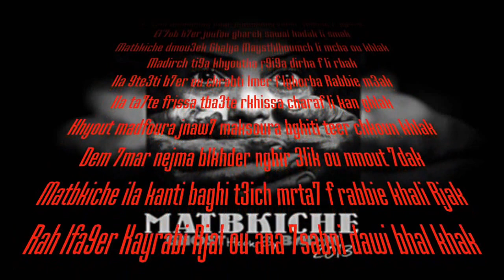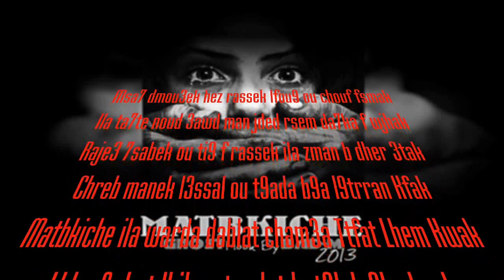MATBKICHE- GHOST HOOK BY BAD-M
MATBKICHE- GHOST HOOK BY BAD-M LYRICS

Refraine
- No No Now , Mse7 Dmou3ek Ou hez Kfoufek Lsmak
Matbkiche , Kantsena Rjou3ek Yali Tfaw Chmou3ek ,
Kantrjak
Nwi Lkhir , Matbkiche
Rabbie Kbire

Couplé 1

Msa7 dmou3ek hez rassek lfou9 ou chouf fsmak
Nssa lbareh 3ich zwin lkhayb khalih wrak
Tri9ek chouk s7abek ghadrouk ma3lich nssa li nssak
Mate7ch l'Ard matgoulsh l'Mard mkan shitan 3dak
Ila kanti chab3an b jou3 ou lfa9er labsek zad ghtak
Matbkiche ila t9ada sbar 7ta man zhar brassou tkhtak
El'9elb mahmoum sdar masmoum faker fhadak li bghak
El'7ob b7er joufou gharek sawal hadak li smak
Matbkiche dmou3ek Ghalya Maysthlhoumch li mcha ou khlak
Madirch ti9a khyoutha r9i9a dirha f li rbak
Ila 9te3ti b7er ou chrabti lmer f lghorba Rabbie m3ak
Ila ta7te frissa tba3te rkhissa charaf li kan ghlak
Khyout madfoura jnaw7 maksoura bghiti teer chkoun khlak
Dem 7mar nejma blkhder nghir 3lik ou nmout 7dak
Matbkiche ila kanti baghi t3ich mrta7 f rabbie khali Rjak
Rah lfa9er Kayrabi Rjal ou ana 7sabni dawi bhal khak

Refraine
Kantrjak
Nwi Lkhir , Matbkiche
Rabbie Kbire

Couplé 2

Ila ta7te noud 3awd man jded rsem da7ka f wjhak
Raje3 7sabek ou ti9 f rassek ila zman b dher 3tak
Chreb manek l3ssal ou t9ada b9a l9trran Kfak
Matbkiche ila warda dablat cham3a Ttfat Lhem Kwak
Lbka f skat lbiban tsedat kat9leb 3la dwak
Ghra9ti f b7er lbelya ba9i katsawl chkoun Rmak
Yamken Dourouf 7kmat , lwa9t , s7ab , Ilbliss , Ghwak
Matbkiche ila kan 3onwan 7yatek smitou slak
Tma3en f sf7atou star b star ou 7re9 l 7erf li bkak
El'9elb 7zine lfer7a mnin ? rabbie kbir machkmak
Denya Imti7an Khdem tel9a Incha Allah Jenna Ma2wak
Dirha 9damek ou slatek , Rabbie man khiro s9ak
Sa7bi matbkiche ila Da9 l7al haziti Sac
Matbkiche ila bladek ma3tetek Rabbie b sbar wsak
Rze9 b yed Allah , Koulshe 9reb 9ssad moulak

Refraine
Kantrjak
Nwi Lkhir , Matbkiche
Rabbie Kbire                          [x 2]